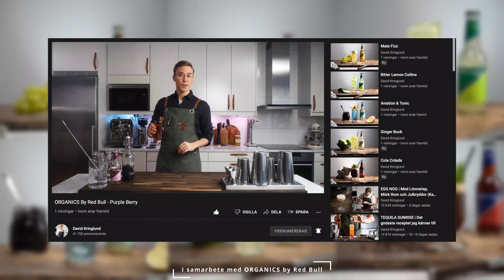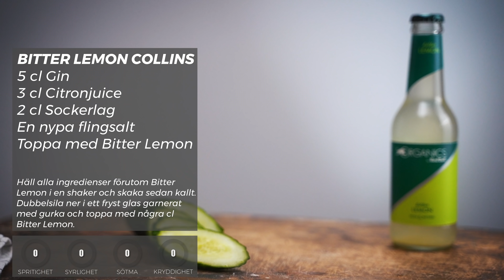Blandar en Bitter Lemon Collins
Detta är ett betalt samarbete med ORGANICS by Red Bull, en ekologiska läsk- och mixerserie som jag använt till att skapa 6st drinkar. I det här avsnittet blandar jag Bitter Lemon Collins vilket är en variant av drink starkt driven av citron, gurka och enbär. Receptet och väl valda tips för hur du lyckas som bäst går jag igenom i den här videon.

BITTER LEMON COLLINS
5 cl Gin
3 cl Citronjuice
2 cl Sockerlag
En nypa flingsalt
Toppa med ORGANICS by Red Bull Bitter Lemon

Häll alla ingredienser förutom ORGANICS by Red Bull Bitter Lemon i en shaker och skaka sedan kallt. Dubbelsila ner i ett fryst glas garnerat med gurka och toppa med några cl ORGANICS by Red Bull Bitter Lemon.

FOTO, FILM OCH REDIGERING
Målbilden med kanalen är bland annat att hålla högsta möjliga produktionsvärde. För att säkerställa det så jobbar jag och Kim Sjöberg parallellt med produktionerna, där Kim framför allt sköter jobbet med kamerorna samt en hel del redigering.

Vill du jobba med Kim så kan du kolla in hans Instagram via länken här under och även kontakta honom där: